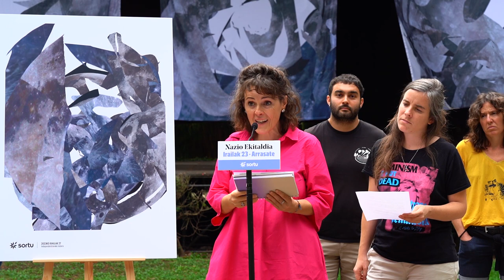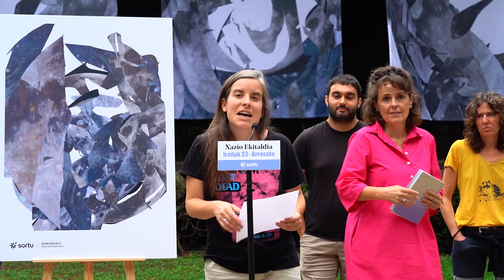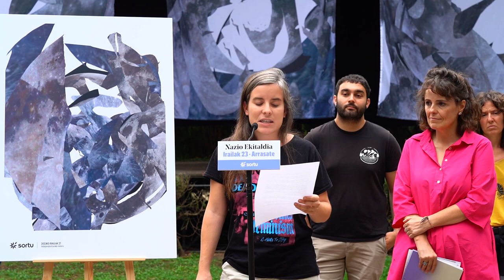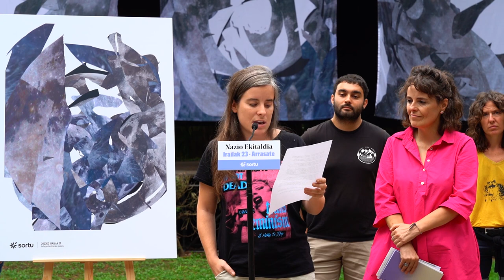Agerraldia | KIZKITZA GIL DE SAN VICENTE eta LUR ALBIZU: nazio ekitaldia eta VI. Nazio Konferentzia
Sortuk nazio ekitaldia eta VI. Nazio Konferentzia egingo ditu irailaren 23an, Arrasaten.

2023ko Irailaren 27ko kartela Nora Aurrekoetxea eta Laura Ruiz artistek egin dute. Baina aurtengoa ez da kartel soil bat, unibertso oso bat baizik, ilargiaren bueltako unibertso eta giro bat hain zuzen ere.

Ziklo zaharrak berriari ematen dio bide
Mingarriak diren baina
beharrezkoak eta ukaezinak diren agurrak,
beharrezkoak eta ukaezinak diren aldi berriak.

Ilargiak gaurik ilunenean ere argia ematen digu. Ilargiak zikloak ditu, borrokak bezala, gorabeheratsuak, baina etengabe berritzen direnak.

Ziklo berriak jaiotzeko, zaharrak hil behar dira: ilbete, ilbehera, ilberri eta ilgora.